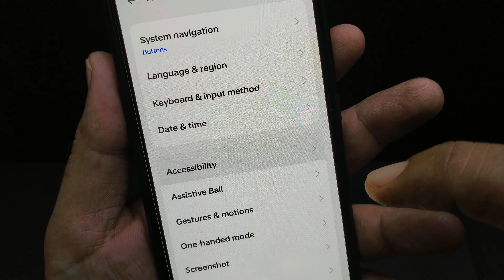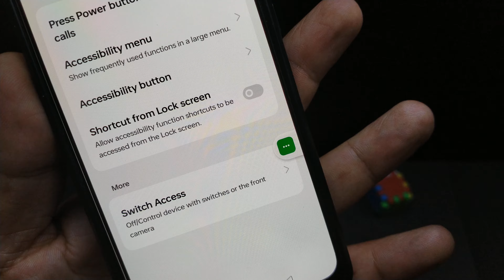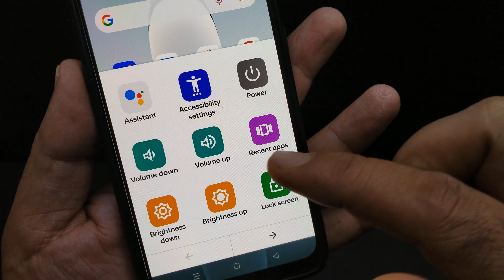Allow Accessibility menu to have full control of your device | Accessibility menu full settings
About this video... hello friends in this video I am told you about accessibility menu menu full settings